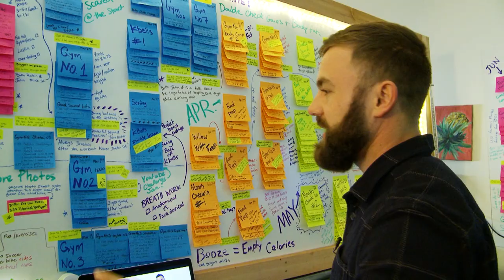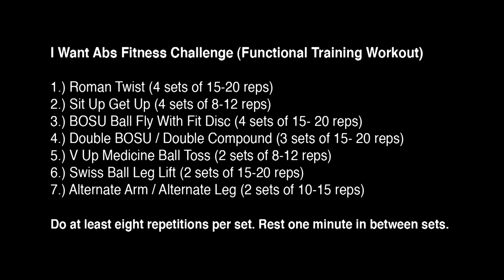I Want Abs Fitness Challenge Episode One: Functional Training with John Hacker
Join Sergei Boutenko and his personal trainer John Hacker as they take you through a typical six pack core workout from Sergei's documentary I Want Abs. This YouTube video covers a wide range of functional fitness exercises that will help you strengthen your abs and core, allow you to build healthy muscle, and enable you to burn fat.

💪🏻 In my training I use Paradigm Pro Elite kettlebells made by Kettlebells USA

Want to try the workout from this video? Here it is:

I Want Abs Fitness Challenge (Functional Training Workout)

1.) Roman Twist (4 sets of 15-20 reps)
2.) Sit Up Get Up (4 sets of 8-12 reps)
3.) BOSU Ball Fly On Fit Disc (4 sets of 15- 20 reps)
4.) Double BOSU / Double Compound (3 sets of 15- 20 reps)
5.) V Up Medicine Ball Toss (2 sets of 8-12 reps)
6.) Swiss Ball Leg Lift (2 sets of 15-20 reps)
7.) Alternate Arm / Alternate Leg (2 sets of 10-15 reps)

Do at least eight repetitions per set. Rest one minute in between sets.